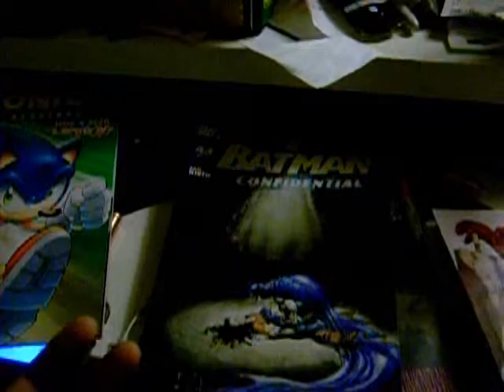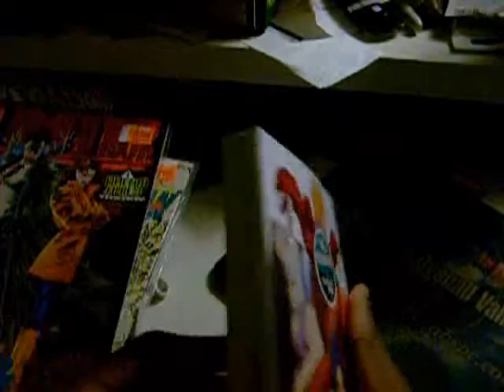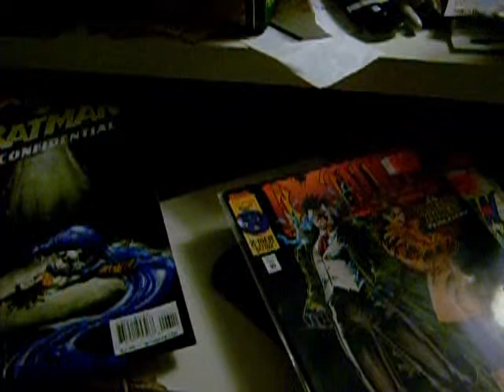May First Free Comic Book day 2010.wmv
May first free comic book day it wasn't that Entertaining for the most part but yet again Alot of people came to get their comic book